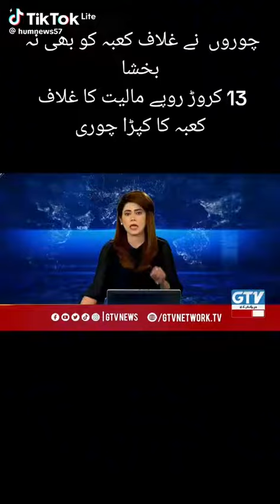subscribe like and share my channel